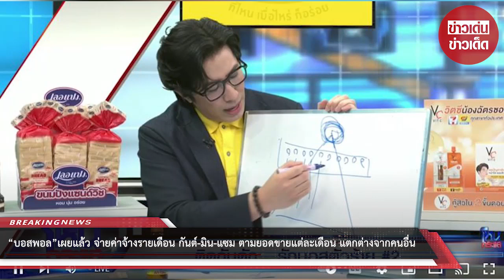“บอสพอล”เผยแล้ว จ่ายค่าจ้างรายเดือน “กันต์-มิน-แซม” ตามยอดขายแต่ละเดือน แตกต่างจากคนอื่น : RECAP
“บอสพอล”เผยแล้ว จ่ายค่าจ้างรายเดือน กันต์-มิน-แซม ตามยอดขายแต่ละเดือน แตกต่างจากคนอื่นที่เป็น พรีเซ็นเตอร์ : RECAP

00:00 - Intro
00:10 - News
01:00 - Minute